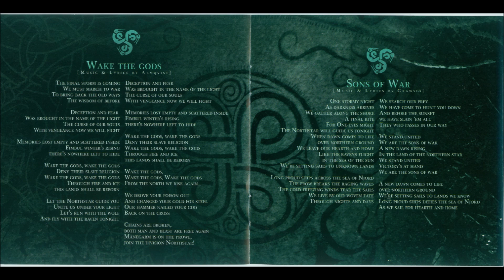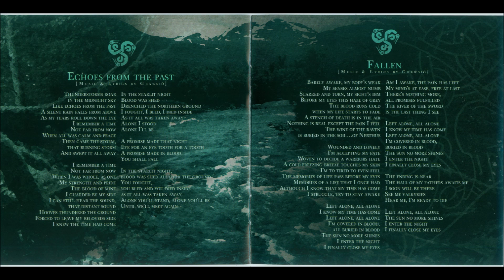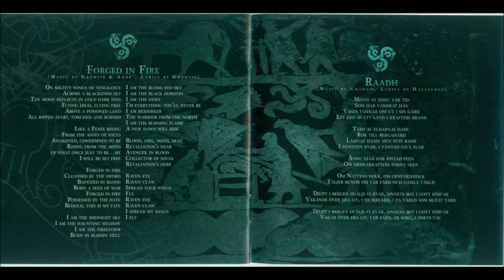Manegarm - Legions Of The North [Updated]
Manegarm - Legions Of The North (2013)
Género/Genre: Black/Folk Metal

Tracklist:

Arise - 0:00
Legions Of The North - 2:26
Eternity Awaits - 7:10
Helvegr/Hordes Of Hel - 12:27
Tor Hjälpe - 17:50
Wake The Gods - 23:05
Vigverk - 26:51
Sons Of War - 27:28
Echoes From The Past - 33:04
Fallen - 39:45
Forged In Fire - 45:06
Raadh - 51:20
Manegarm (Bonus Track) - 54:37